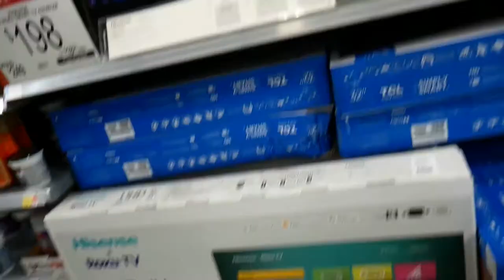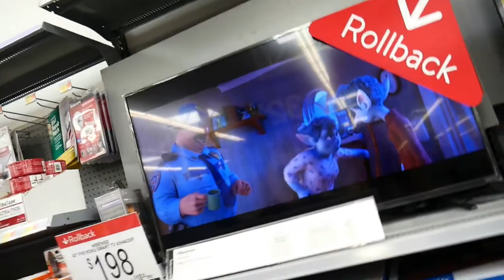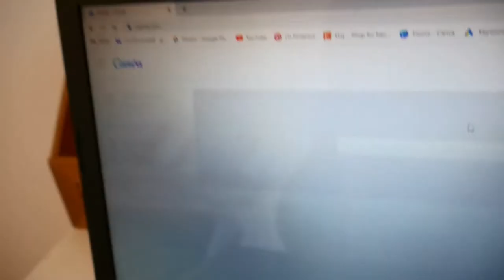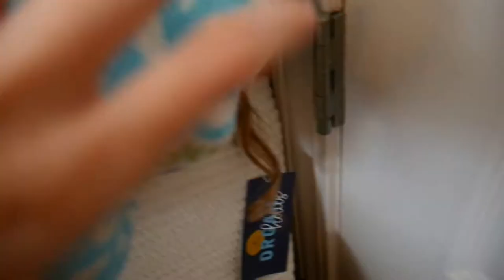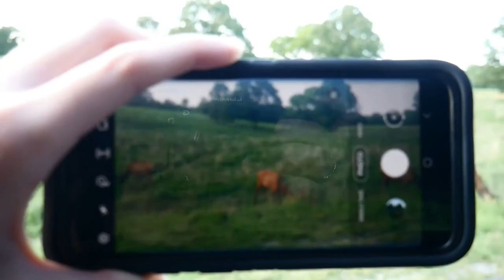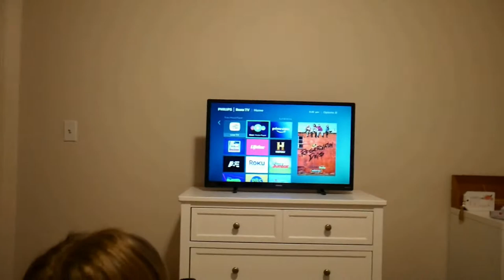Spend the Day with Us at an Elk and Bison Prairie!